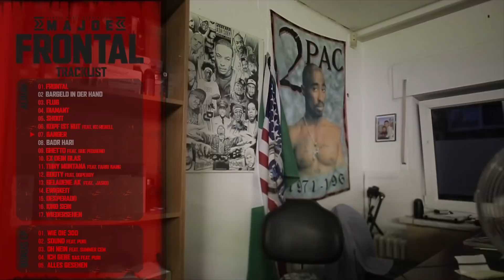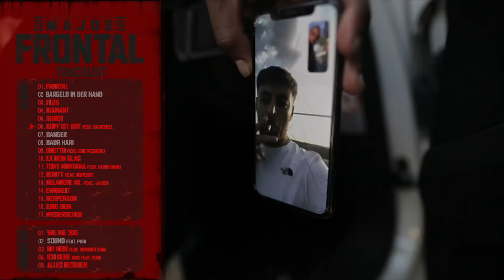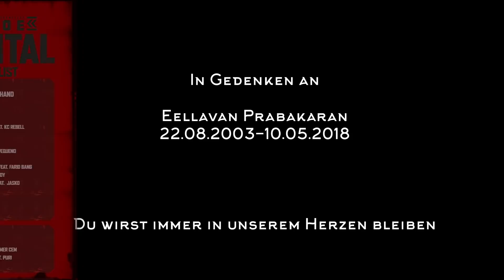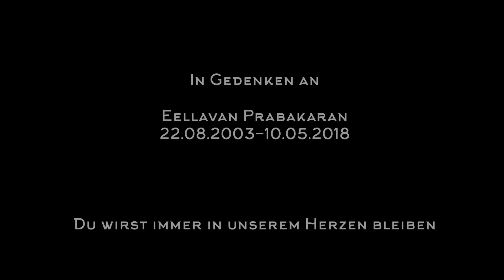Majoe - "FRONTAL" [official Snippet]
majoe

✖️ “FRONTAL“ Box [ Amazon ]